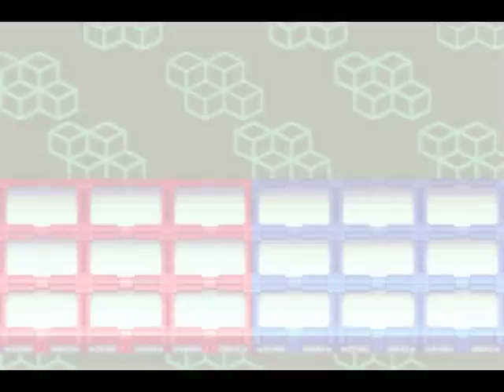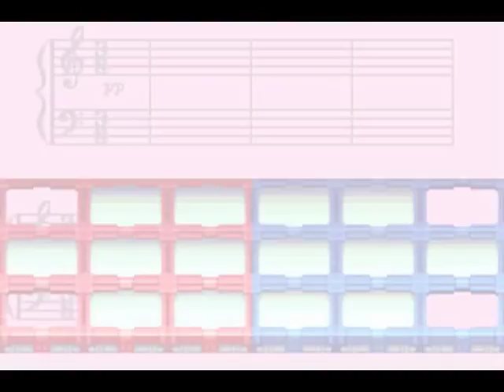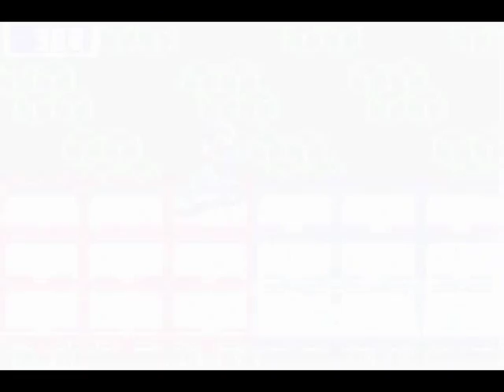Mega Man Battle Network 3 - Part 7: Bubble Man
So today on our to-do list is to go help Mayl with her new BubbleWash washing machine, the newest bit of fancy technology that totally won't backfire on us at all. Ms. Mari and Higsby are here as well, and Higsby get right down to wanting a chip. So he sends us out to get a Wind * chip which can be found in Yoka 1 from a random encounter.

After getting the chip, and the BubbleWash being installed, wouldn't you know it, it goes berserk and traps Mayl and Ms. Mari in bubbles, which are primed to explode after a while. The cause of this is Bubble Man, trying to prove his superiority. We chase him but are foiled by a narrow pathway. So it's off to SciLab to get some compression data, but we can't install it on our custom made PET. Thankfully, convenient NPC just happened to be able to solve this problem.

After tailing Bubble Man again, this time he blocks our way with a giant bubble that only a special Pin he has can pop. Which he gives to his lackeys to run off with. Thankfully, they have big mouths and constantly give away where they're going. While chasing them, we finally get our Style Change again and eventually get that Pin and put a stop to Bubble Man. But not before he almost blows everyone up and Proto Man comes in to save the day. __